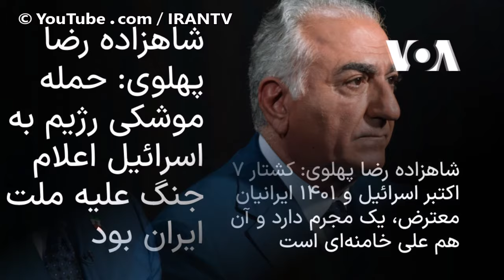سوئیس: کلید معمای جنگ ایران و اسرائیل در دست شاهزاده رضا پهلوی است